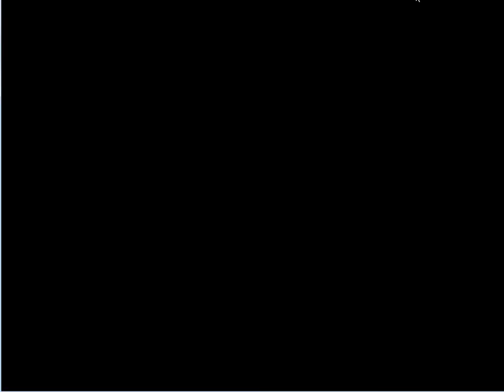Megatraveller 1: The Zhodani Conspiracy [PC DOS,1990] longplay - Part 5 - Neaera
We arrive at planet Nearea.

Can't continue this longplay due to a game bug: in the savegame file, the Viktor's access card was replaced by a pistol named 'm' with an astounding credit value, as you can see on the thumbnail of this video. So, i cannot open the doors in the building at planet Nearea to find Arik.
I tried to play the amiga version of this game on WinUAE, but the game crashed every time i entered my ship.
Oh, well, another game unfinished...
I tried so hard to make what would be the first longplay of this game on youtube, for all you guys...

Megatraveller 1: The Zhodani Conspiracy pc game is a property of Paragon Software Corporation.